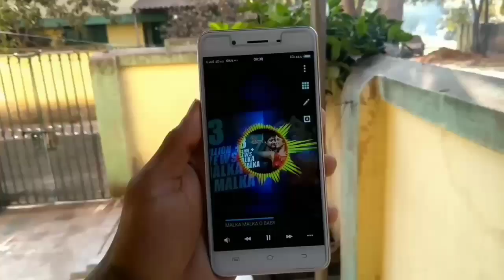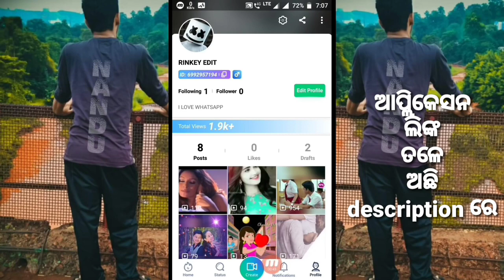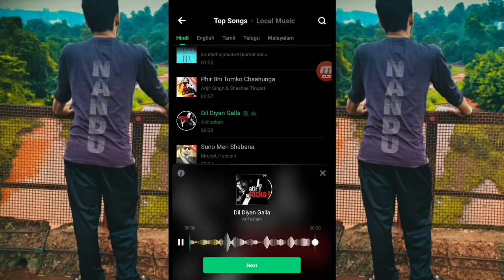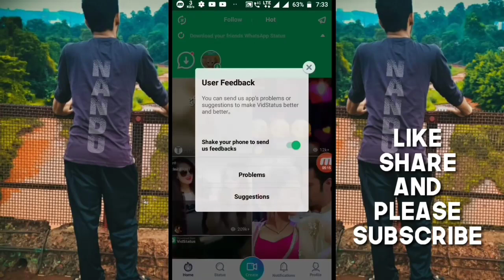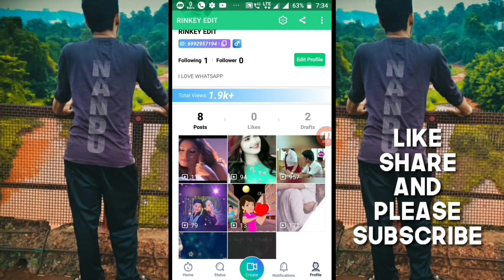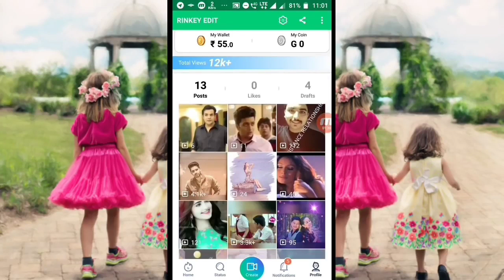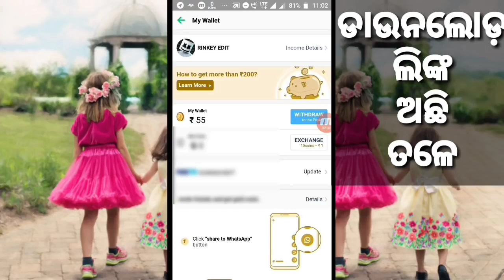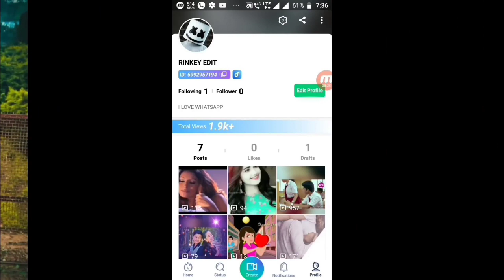ଭିଡ଼ିଓ ଏଡିଟ କରନ୍ତୁ ଆଉ ପଇସା କମାନ୍ତୁ✔️how to make WhatsApp full status video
ଆଉ ଆମ ମୁହଁ କେବେ ଚାହିଁବେ ନାହି ✔ଆପ୍ଲିକେସନ ଡାଉନଲୋଡ଼ କରନ୍ତୁ ୫୦ଟଙ୍କା ପାଆନ୍ତୁ(4fun)

Dream cricket download କରନ୍ତୁ ସଂଗେ ସଂଗେ 20 ପାଆନ୍ତୁ ଆଉ ଯାହାକୁ ବି ରେଫର କରିବେ ଆପଣ 20 ଟଙ୍କା ପାଇବେ

HOW TO MAKE WHATSAPP FULL SCREEN STATUS VIDEO

HELLO EVERYONE TODAY I AM GOING TO TELL YOU HOW CAN MAKE WHATSAPP FULL STATUS VIDEO IN JUST 2 MINUTES.

💓THEN JUST TAP ON MAKE OR CREATE

💓THEN JUST GO TO LYRICS OPTION
💓THEN CHOOSE YOUR FAVOURITE TRACK FROM THOUSAND LIST HINDI ENGLISH TAMIL TELEGU

💓THEN JUST TAP ON NEXT
THEN SELECT YOUR PHOTO UPTO 10

💓THEN JUST SELECT THEME

💓NOW JUST CREATE YOUR FAVORITE STATUS VIDEO LIKE PRO

💓FOR MORE JUST WATCH THIS VIDEO FOR FULL TUTORIAL.

ଏମିତି ଏଡ଼ିଟିଙ୍ଗ ଦେଖିଲେ ପାଗଳ ହେବେ✔️how to make full screen WhatsApp video on your Android smartphone!

Ollywoodflex technical odia
ମୁଁ ଆପଣଙ୍କ ପାଇଁ ଏଠାରେ ସବୁ କିଛି ଆଗୁଆ ପୋଷ୍ଟ କରିବି ତ ମୋ ସହ ଜଡିତ ହୁଅନ୍ତୁ ପ୍ରତିଦିନ ନୂଆ ନୂଆ ପଇସା ରୋଜଗାର ଆପ୍ଲିକେସନ ଆଉ ଟ୍ରିକ୍ ସବୁ ଏଇଠି ମିଳିବ ଜଲ୍ଦି ଜଏନ ହୁଅନ୍ତୁ💗💗

CANAVA APP 🔵

BACKGROUND VIDEO 📸
Pixabay.com
Pexels.com

PNG CREDIT👇
FREEPIK.COM